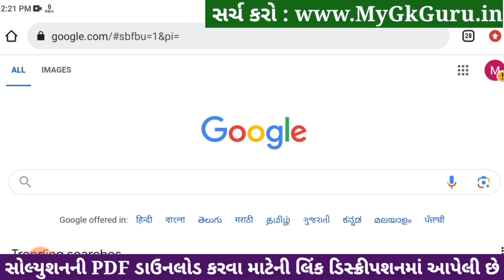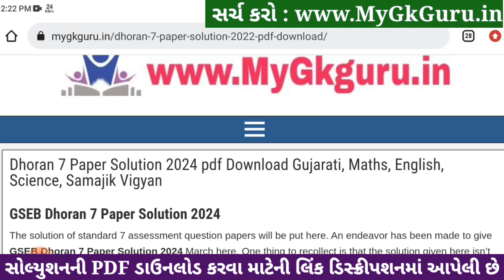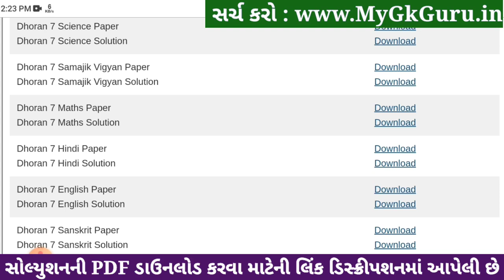🔥 std 7 english paper solution 2024 80 marks, std 7 varshik pariksha paper solution 2024 english